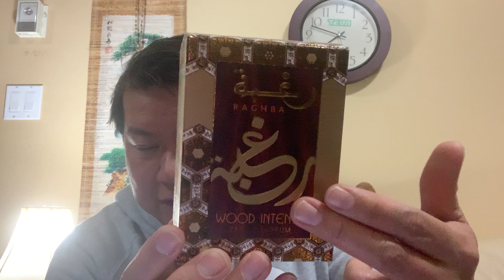Lattafa’s Raghba Wood Intense: Your masculine leaning, alluring aroma.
Exploring Raghba Wood Intense
Eau de Parfum by Lattafa with brief comparisons to Raghba classic and 24 Gold by Scent Story